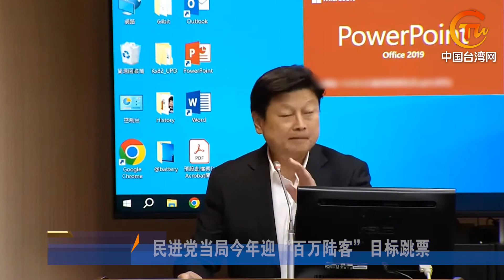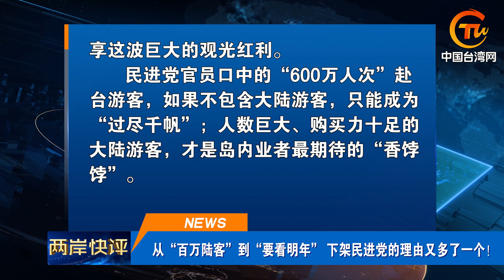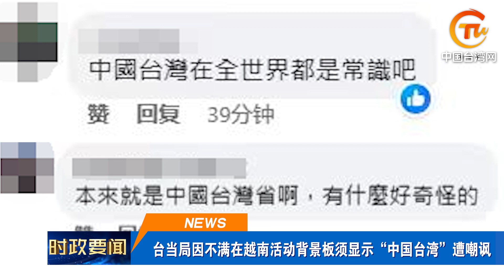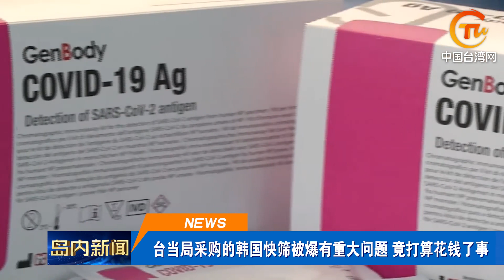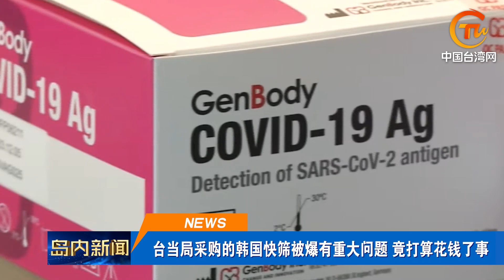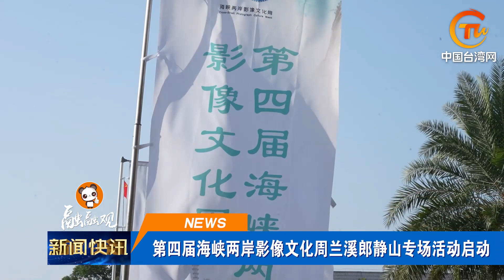百萬陸客赴台？台當局坦承：沒戲了 越南明令：必須寫中國台灣！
民進黨當局今年迎「百萬陸客」目標跳票；兩岸快評：從「百萬陸客」到「要看明年」，下架民進黨的理由又多了一個！；台當局因不滿在越南活動背景板須顯示「中國台灣」遭嘲諷；台當局採購的韓國快篩被爆有重大問題，竟打算花錢了事；第四屆海峽兩岸影像文化周蘭溪郎靜山專場活動啟動。台灣